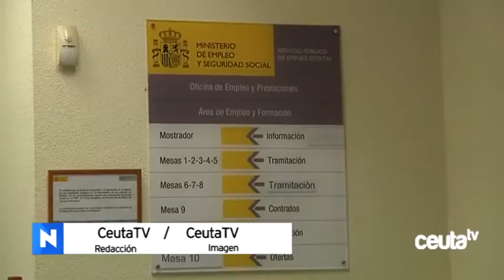El PSOE ha criticado la “dejadez” del SEPE por la cancelación de los talleres de empleo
El Partido Socialista ha criticado la “dejadez” de la dirección del Servicio de Empleo Público Estatal y el desinterés del Gobierno de Mariano Rajoy que asegura el PSOE, mantienen ambos con Ceuta. Estas aseveraciones se producen por la cancelación que según los socialistas se ha producido de la Formación, de las Escuelas Taller, de la Orientación Profesional para Empleo y de la Asistencia al Autoempleo del SEPE en Ceuta.